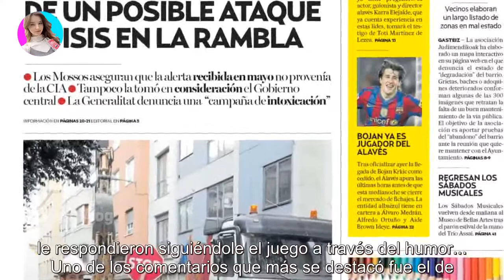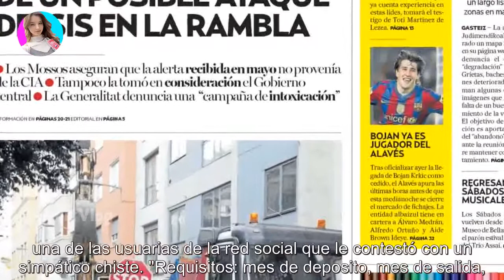Gonzalo Heredia ironizó sobre el valor de los alquileres y se hizo viral en minutos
Gonzalo Heredia ironizó sobre el valor de los alquileres y se hizo viral en minutos - Últimas Noticias teleshow

En Twitter, el actor compartió la imagen de una casita de muñecas, describió sus comodidades y criticó la suba de precios. Gonzalo Here...